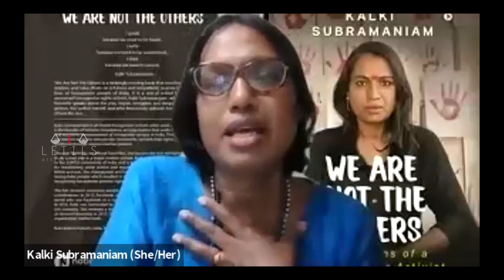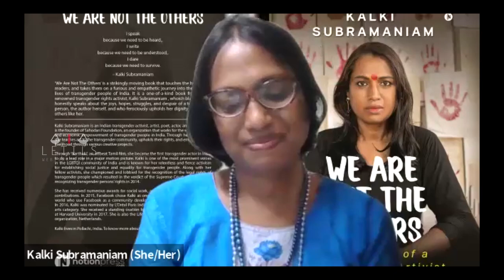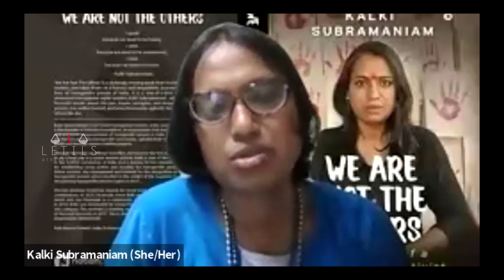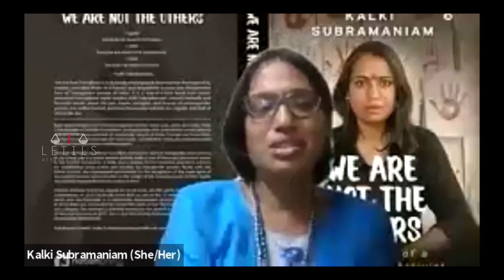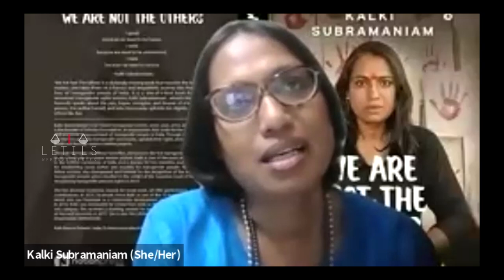"LGBTQI+ - Legal Rights & India's way forward" | Ms. Kalki Subramaniam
Topic: ""LGBTQI+ -  Legal Rights & India's way forward"
Speaker- Ms. Kalki Subramaniam, Artist, Transgender rights activist, Inclusion catalyst, Change Agent, Poet, Actor
Founder - Sahodari Foundation
Host: Sri.Shyam Padman, Advocate, High Court of Kerala.

| Webinar @Zoom held on June 19, 2021, 04:30 PM India |